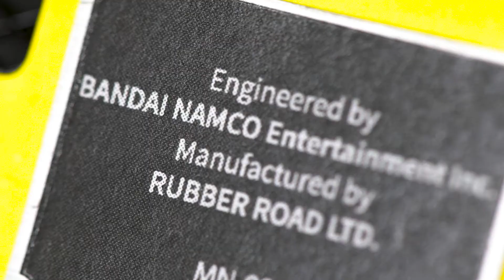Pac-Man Quarter Size Arcade Cabinet